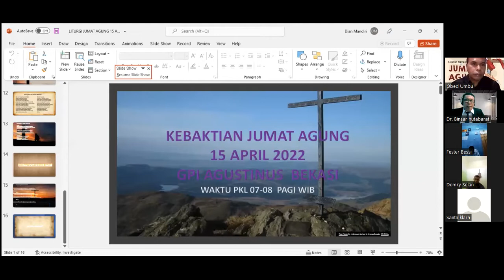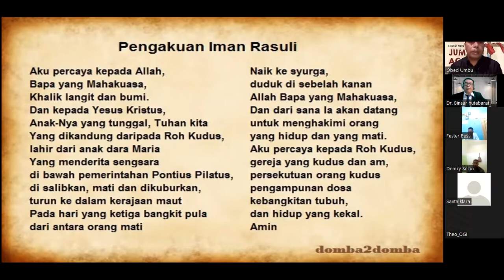Agama dan Masyarakat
Channel Binsar Hutabarat Institute ini memberikan pemikiran terkait Teologi Kristen, Agama dan Masyarakat, dan Hak-Hak Asasi manusia. Pemikiran Dr. Binsar Antoni Hutabarat itu penting untuk menguatkan kesatuan antar kelompok di Indonesia, kesatuan antar denominasi gereja, serta kesatuan antar kelompok masyarakat yang beragam di Indonesia.  Pemikiran-pemikiran Teologi Kristen kontekstual menjadi tekanan pada channel ini.Channel ini juga memberikan bimbingan pelatihan riset empiris, kualitatif dan kuantitatif,